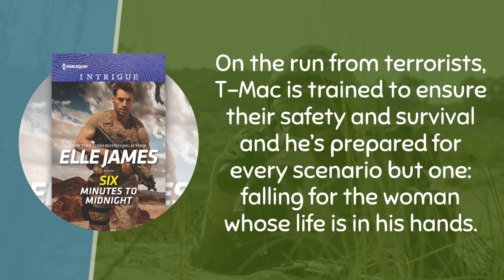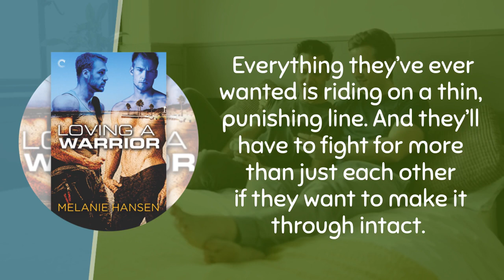Looking For A Man in Uniform?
Who doesn't love a man in uniform? We're here to help you find the hero you're looking for, with 5 unforgettable reads featuring firefighters, navy SEALs and more!